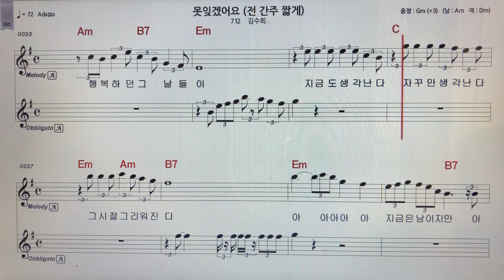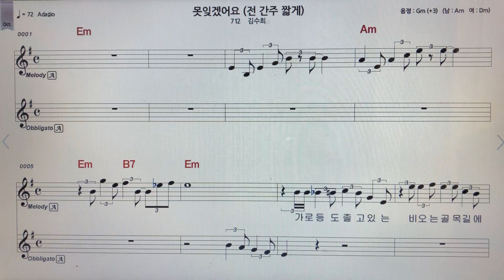김수희~못잊겠어요 알토색소폰 악보MR ~손미영알토색소폰ㆍ플루트연주